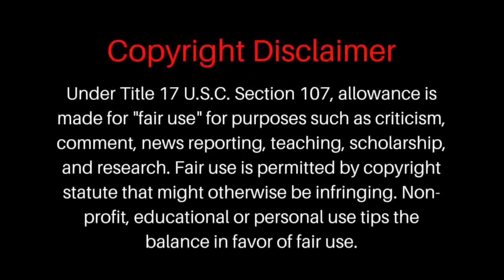TO YOUR ETERNITY EPISODE 8 | Explaination in Tamil | GEEcZ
To Your Eternity is a Japanese manga series written and illustrated by Yoshitoki Ōima. It has been serialized in Weekly Shōnen Magazine since November 2016, with the individual chapters collected by Kodansha into fifteen tankōbon volumes as of April 2021.

After an argument with the Booze Man, Gugu leaves the restaurant and tries working in the city. However, he is often victim of discrimination upon revealing his deformed face to the point of quiting. Meanwhile, Fushi tries cooking and cleaning the restaurant but upon multiple failures, Pioran convinces him that he needs Gugu's help to learn new skills and then properly become an adult. Gugu struggles to obtain easy money with Rean's ring she gave her but ultimately gives it up to his missing brother. In the next night, a group of men try to kidnap Gugu to use him as part of a show but Fushi scares the men by transforming into the bear. As Fushi requests Gugu's help, the latter decides to go back to the restaurant